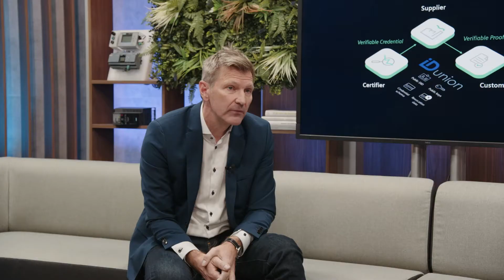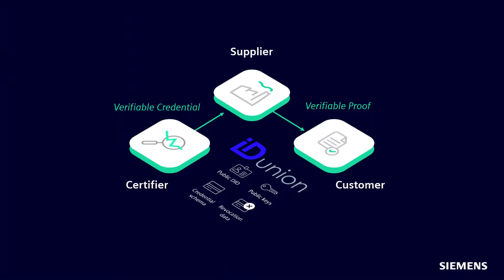Empowering the Carbon Countdown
Decarbonization is a pressing topic today and many companies are investing to reduce their carbon footprint. Watch the Siemens Expert Talk at SPS 2021 with Christine Brunner (Moderator Siemens AG), Dr. Andreas Kind (Head of Cybersecurity Technology Siemens AG) and Gunter Beitinger (SVP Manufacturing & Head of Factory Digitalization Siemens AG) and learn why it is important for industry to reduce emissions at the product level.